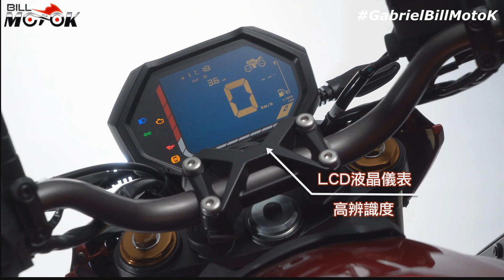Kymco K Rider 400, vídeo oficial de lançamento comentado Bill MotoK.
Vídeo oficial da Kymco K Rider 400 pra vc que se amarrou no primeiro vídeo da moto, não deixe de conferir essas super imagens direto do clip oficial, com a locução Bill Motok, dá um confere. E vc que chegou aqui por esse vídeo confira mais detalhes nesse

ACADEMIA DO MECÂNICO, faça você mesmo a manutenção da sua moto, ou aprenda uma nova profissão